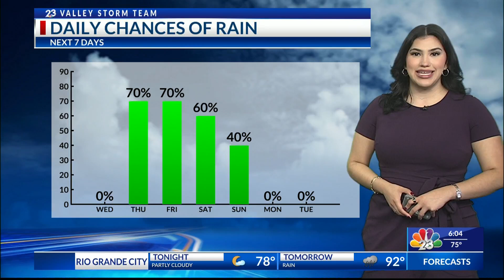NATIONAL TEQUILA DAY | NBC 23 | LIFESTYLE SHOW HOST & EXECUTIVE PRODUCER DANIELLE BANDA TV